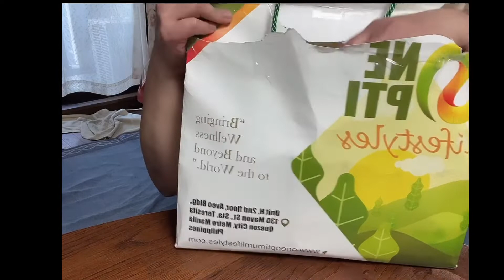Boost your Immune System | OneOpti